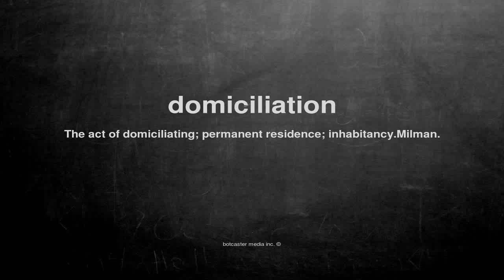What does domiciliation mean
What does domiciliation mean in English?